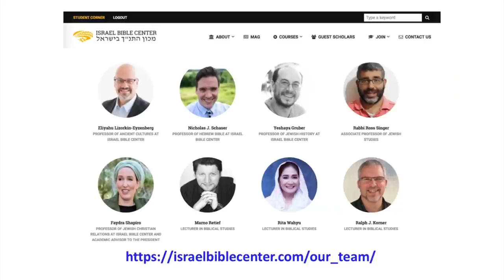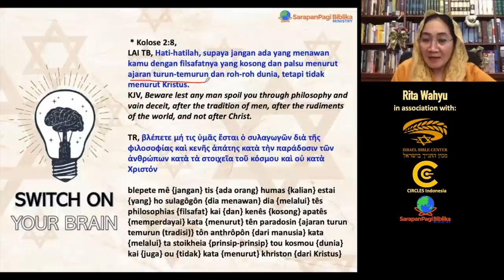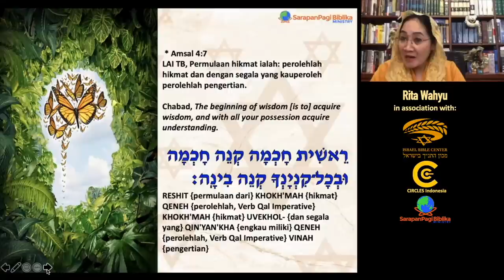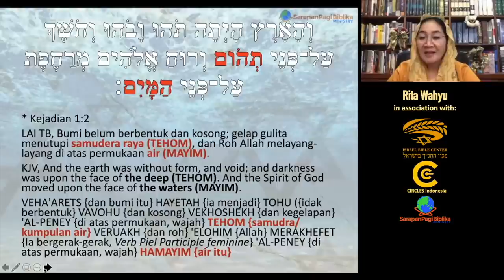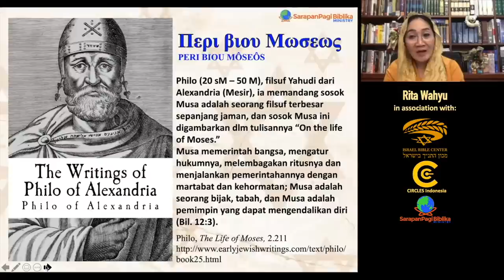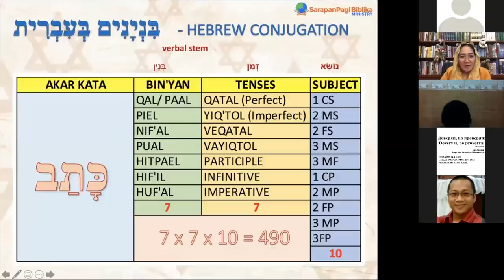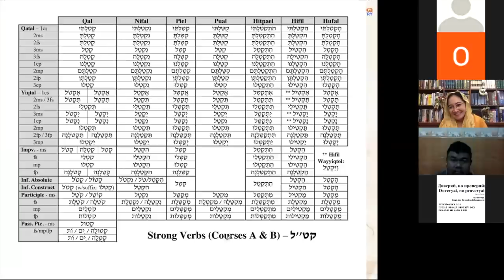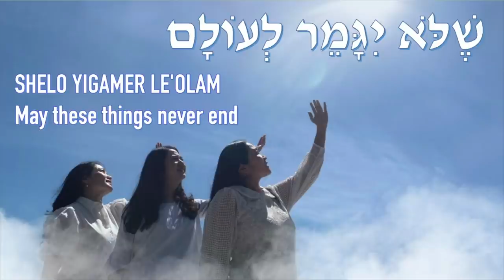Sesi-2 PHILOSOPHY - The Ancient Hebrew Wisdom, CIRCLES Indonesia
PHILOSOPHY - The Ancient Hebrew Wisdom, CIRCLES Indonesia

PARASHAT NOAKH – Kejadian 6:9-11:32

atau
SHOPEE: